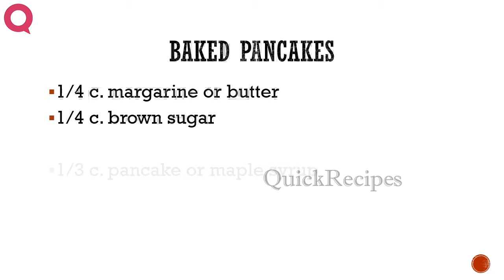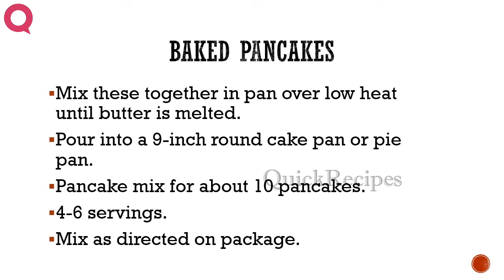BAKED PANCAKES - How To QUICKRECIPES